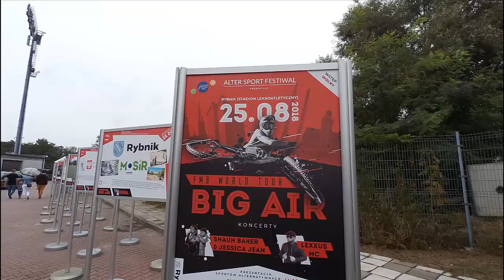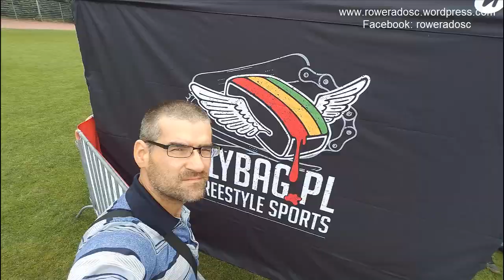25.08.2018 Alter Sport Festival Rybnik